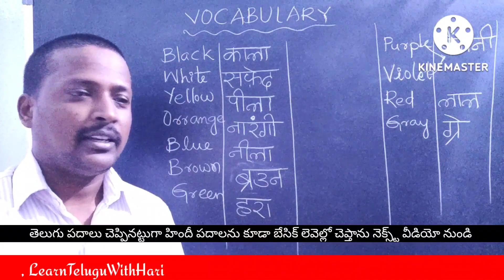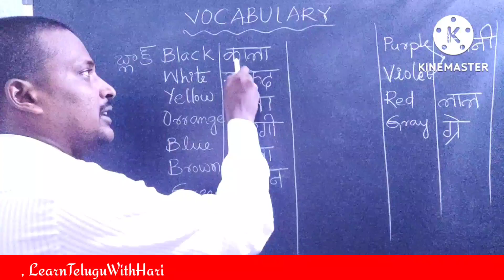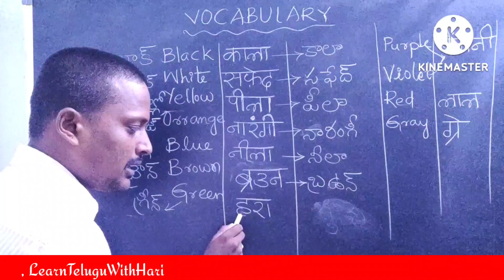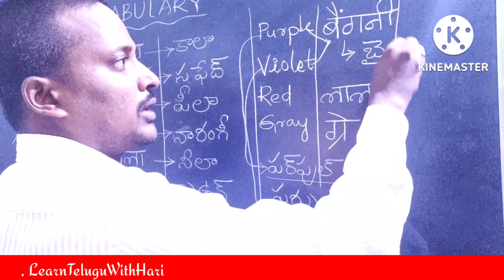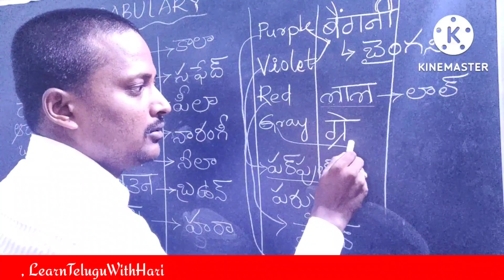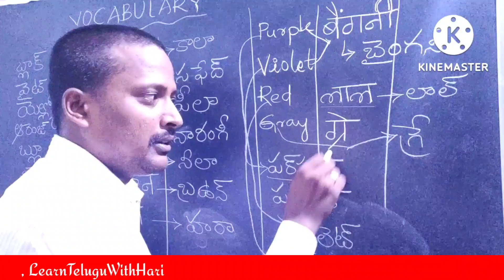HINDI AND ENGLISH VOCABULARY IN TELUGU || LEARNTELUGUWITHHARI